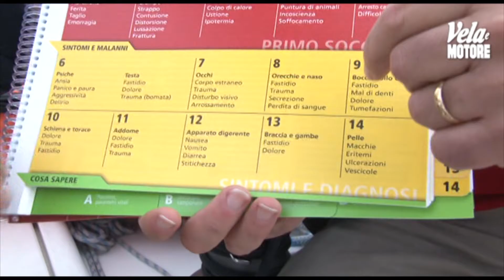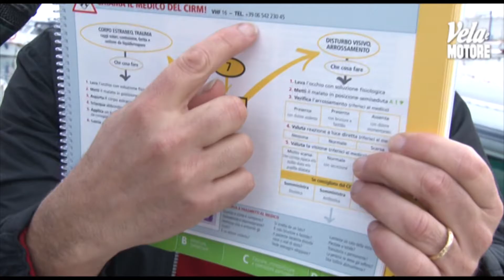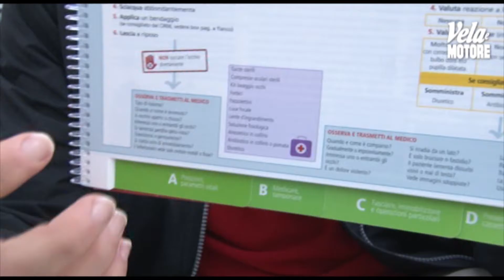Manuale pan pan e medical bag, Safety World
Due strumenti fondamentali per la sicurezza a bordo, da portarsi sempre per crociere più tranquille